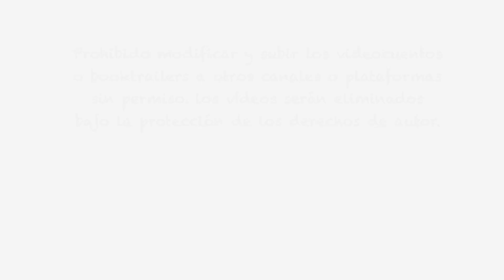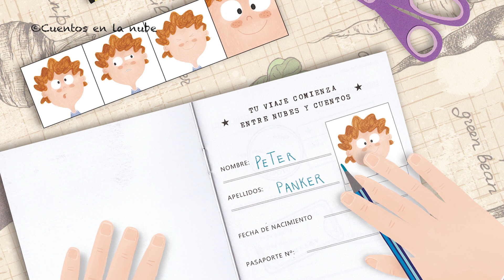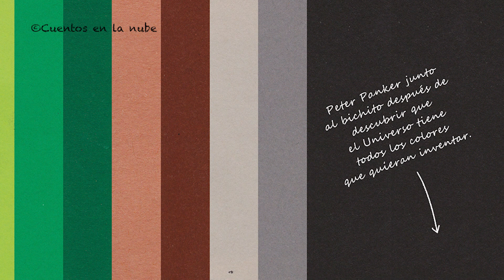UN UNIVERSO EN TU MALETA (VIDEOCUENTO COMPLETO)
En la vida hay un momento en el que algo hace clic y el universo entero se abre ante ti.

Peter quiere viajar como hacen sus padres, recorrer el mundo e incluso sentarse en una estrella, pero lo que no imagina Peter Panker es que todos esos viajes lo están esperando tras las tapas de un libro.
Con maleta en mano y pasaporte cubierto, se convierte en un explorador de cuentos después de visitar la “agencia de viajes” más bonita de su ciudad.

Y tú, ¿cuántos viajes has hecho?

Prepara el equipaje, ponle un sello al pasaporte y descubre un universo… entre libros.

(Los libros llevan un pasaporte en la última página para poder registrar todos los «viajes»)